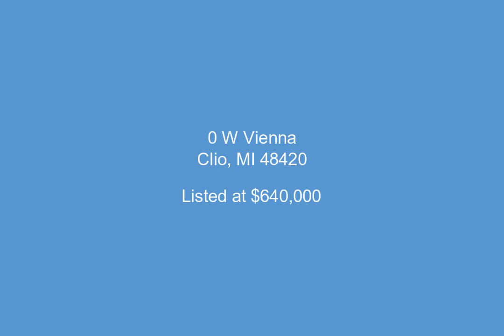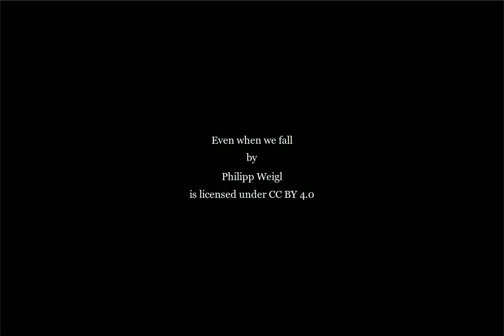0 W Vienna, Clio, MI - 20230077147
80.0 Acres, $640,000, MLS# 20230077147

Great development opportunity or personal recreation piece! Completely wooded with slight angulation throughout the property. Previously had a purposed development with drawings completed.